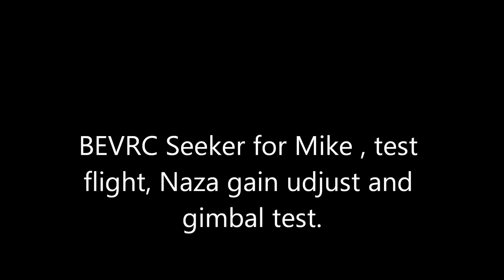BEVRC Seeker Quad , Maiden , Naza Gains and gimbal test for Mike in Manhattan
a little breezy but the Sun was shining. hey that wasn't you flying over Brooklyn was it??\Lol